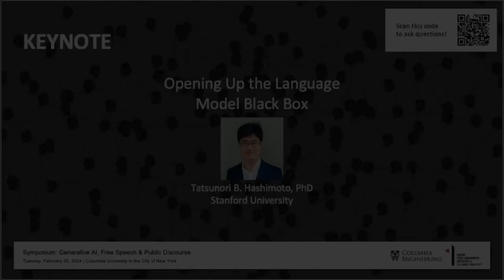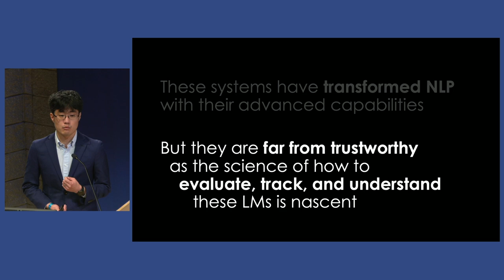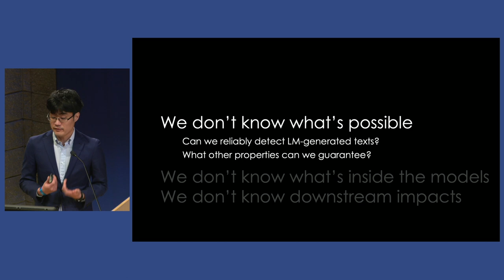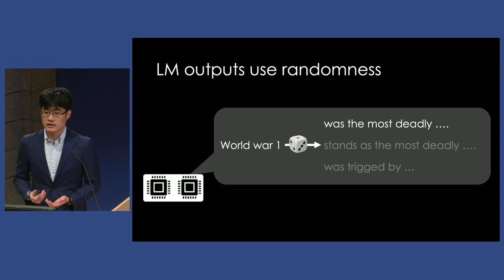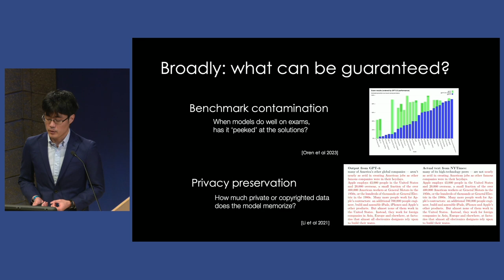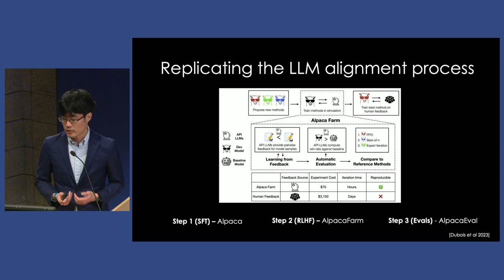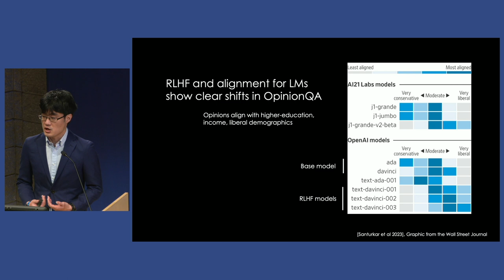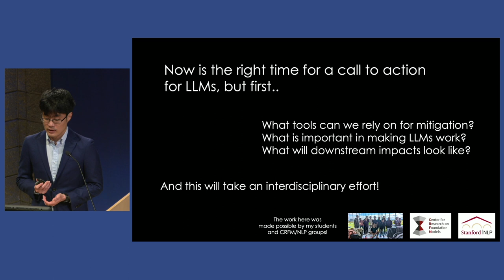Keynote 1A: Opening up the Language Model Black Box (Generative AI, Free Speech, & Public Discourse)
Keynote presentation from Stanford University Assistant Professor Tatsunori Hashimoto exploring recent advancements in natural language processing models, as well as efforts to better evaluate and improve these models' trustworthiness over time. Followed by a fireside chat with Columbia Engineering Vice Dean Garud Iyengar.

While the technology underlying generative AI has been decades in the making, to the public, the introduction of ChatGPT, Dall-E, and similar tools feels like a seismic shift in the relationship between humans and technology, especially technology used for expressive purposes. The emergence of generative AI models has been accompanied by predictions of dire harms, including a fresh deluge of disinformation, threats to free elections, and other attacks aimed at destabilizing democracies.

This symposium brought together leading scholars and practitioners in computer science, law, communications, and policy to debate some of the biggest questions machine-learning tools raise for the future of public discourse, free expression, and democracy.

Visit our YouTube channel: @knightcolumbia
Visit the Columbia Engineering YouTube channel: @ColumbiaSEAS

The Knight First Amendment Institute defends the freedoms of speech and the press in the digital age through strategic litigation, research, and public education. Our aim is to promote a system of free expression that is open and inclusive, that broadens and elevates public discourse, and that fosters creativity, accountability, and effective self-government.